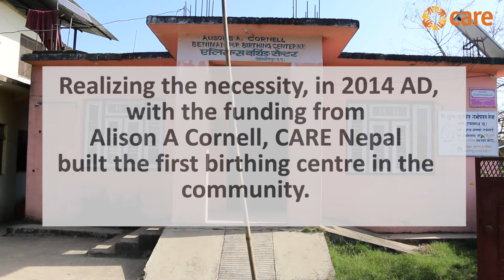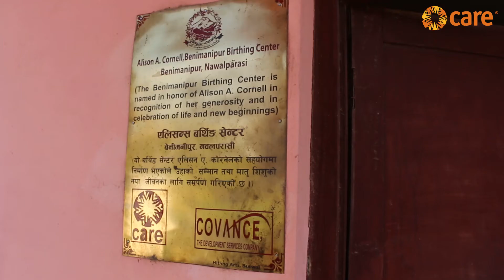CARE builds first birthing center in Benimanipur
Benimanipur, like many of the villages in Nepal,
did not have any birthing centers. As a result,
many women were forced to give birth at home.
Realizing the necessity, in 2014,
 with the funding from  Alison A Cornell,
 CARE Nepal built the first birthing
centre in the community.